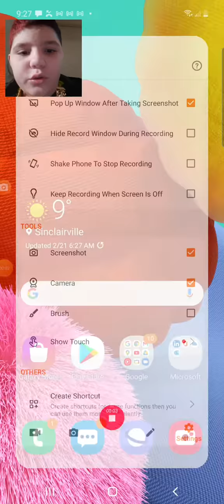I bought skins in subway surfers